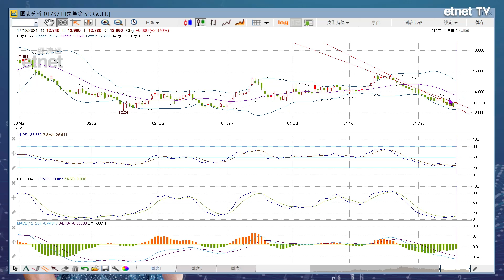山東黃金(01878)最新市況分析│首席心戰室 (節目精華)│投資必學│經濟通首席顧問梁業豪│2021-12-20｜投資 港股 技術分析│etnet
【時間分段】
00:00 片頭
00:12 山東黃金 (01878)

【內容簡介】
原片：
美股掉頭再跌，有利港股淡友再攻│首席心戰室│投資必學│經濟通首席顧問梁業豪│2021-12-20｜投資 港股 技術分析│etnet